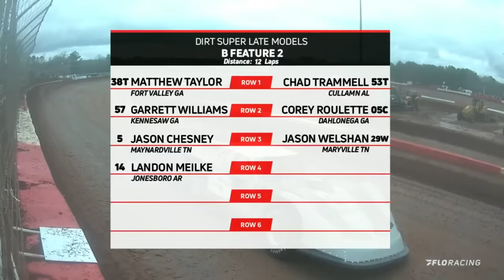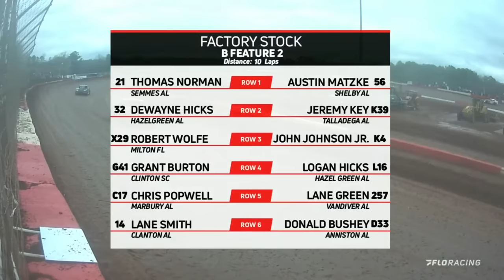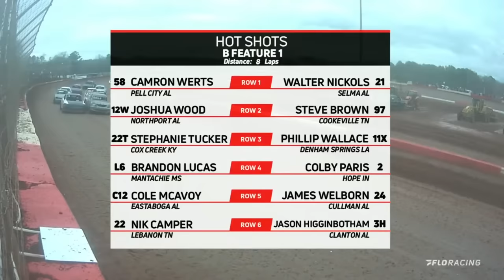LIVE: 2024 Ice Bowl B-Mains at Talladega Short Track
Ice Bowl B-Mains are live from Talladega Short Track on FloRacing!